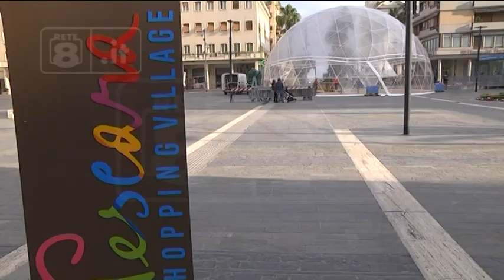Pescara – Mattew Lee e gli Stadio a Capodanno